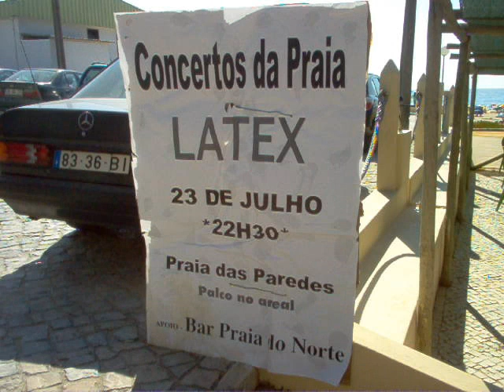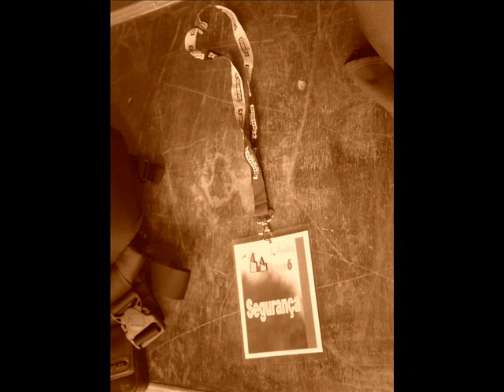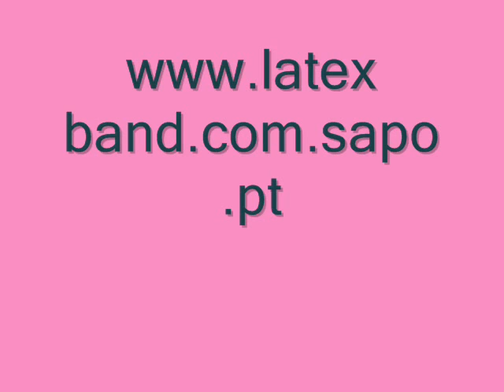NELITO DRUM - BANDA LATEX - tour 2004 - 2009 (MUSICA COVER GREEN DAY 2005)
amigos amigos